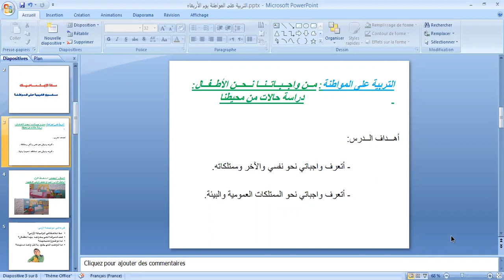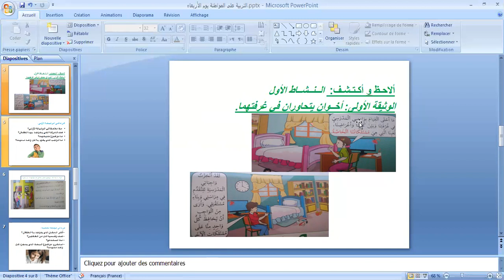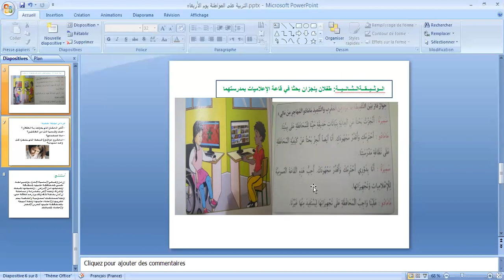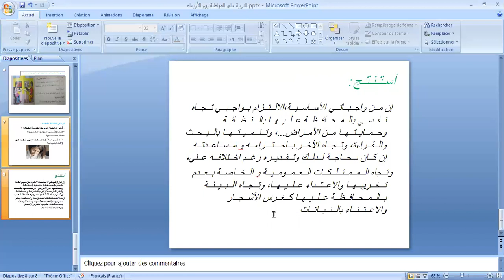CM1 التربية على المواطنة Semaine du 20 au 24 Avril